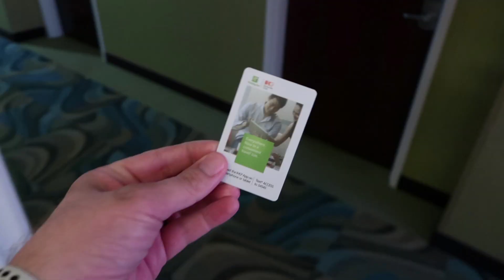Guess Where I Am??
Guess where I am at and I will send you something cool.